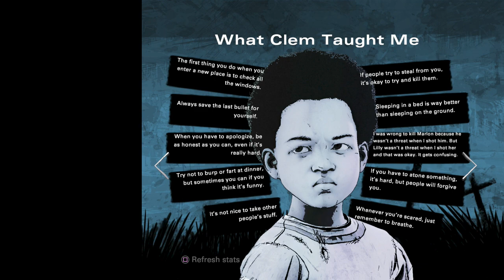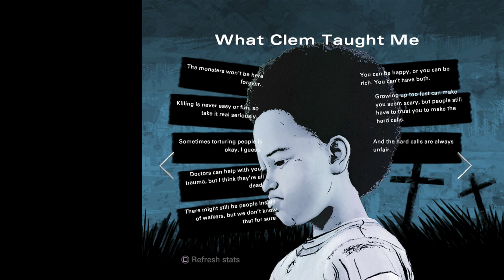The Walking Dead: Season 4 - The Final Season (Finale)